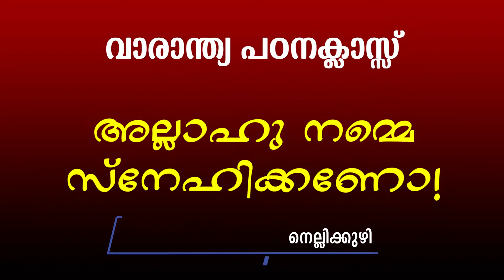അല്ലാഹുവിന്റെ സ്നേഹം ലഭിക്കണോ I ഡോ.പി.എ. ഷമീർ ബാഖവി I നേർവഴി ഇസ്‌ലാമിക് ഗ്രൂപ്പ്